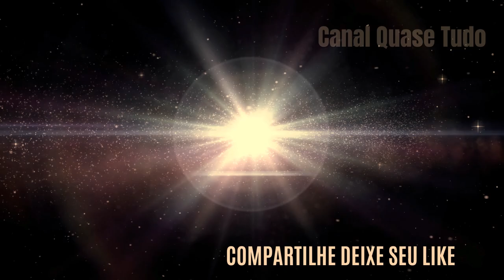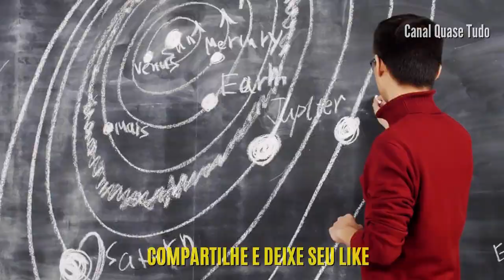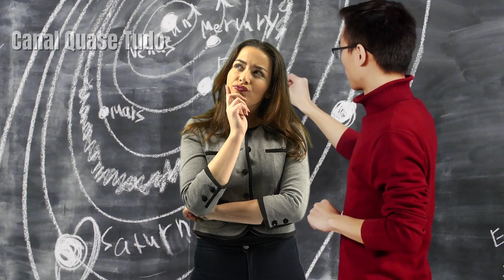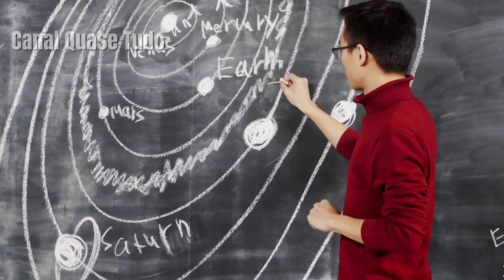A MISTERIOSA ESTRELA WTF | O que se Sabe até AGORA?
MISTÉRIO DA ESTRELA WTF | O que foi descoberto até AGORA?
Devemos começar com uma pergunta: Existe vida em outros planetas? A possível existência de vida inteligente em outros planetas, continua sendo uma possibilidade real. Um dos exemplos dessa possível vida extraterrestre, é a Estrela WTF. Segundo os cientistas, essa estrela apresenta um comportamento anormal o para uma estrela. Foi observado que a estrela WTF, apresenta uma oscilação em seu brilho, como se algo passasse perto dela.

Depois de várias hipóteses, os cientistas e astrônomos resolveram lançar mão da Teoria da Esfera de Dyson. Uma teoria desenvolvida pelo matemático Freeman Dyson na década de 1960. De acordo com a teoria de Dyson, as civilizações, qualquer que seja ela, terá que, em algum momento, buscar energia para sobreviver.

A partir da teoria de Freeman Dyson, uma civilização avançada teria construído uma enorme estrutura em torno da Estrela KIC 8462852, ou Estrela WTF. O matemático Freeman Dyson, acreditava na hipótese que uma civilização alienígena poderia construir uma gigantesca Esfera em torno de uma Estrela para retirar energia.

Foi assim que surgiu a teoria da Esfera de Dyson. Uma teoria que os cientistas de hoje, acreditam que possa ser uma possibilidade para explicar o brilho inconstante da estrela WTF. De qualquer forma, a Ciência trabalha com provas, e a existência de vida inteligente fora da Terra não se pode provar. No entanto, um grupo de cientistas continuam em busca de vida em outros planetas, mas vida em estagio microbiano.

At the Foot of the Sphinx de Twin Musicom é licenciada de acordo com a licença Atribuição 4.0 da Creative Commons.